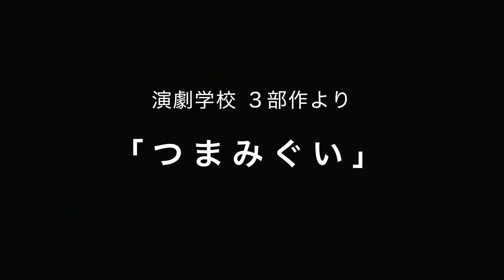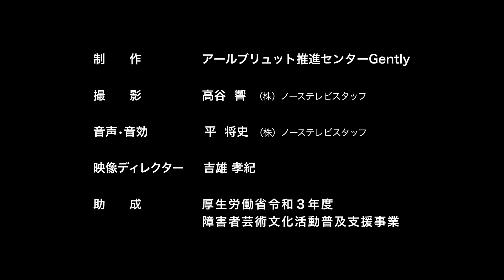ハンディキャップシアター ShowTime「つまみぐい」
字幕あり：動画の設定から字幕の入切を設定ください
《設定方法はこちら》

アンケートのご協力をお願いいたします

アール・ブリュットショウケース2021オンライン「舞台に上がれ！」招待作品

なんとか始まった演劇の授業では、全体のテンポや登場人物の性格による印象の違いを、中学で使われている簡単なストーリー「つまみぐい」を使って学ぶため、立ち稽古に入ります。ところが、ここでも演出家の思い通りにいかないミッフィーと章太郎。演出家唐間割宏樹氏も一緒に立ち稽古が始まります。早いテンポ、遅いテンポでの演技の違いに注目して下さい。

唐間割宏樹（からまわりひろき）　三好　宏樹
体を動かすことが大好きです。スキー、水泳を続けています。趣味は書道です。役に応じた演技ができるように練習しました。

日真田章太郎（ひまだしょうたろう）　藤田　章太郎
僕の好きな物（事）はラーメン、ソフトクリーム、よさこい、水泳、ポケモンＧＯ、お笑い、いろいろあるけど今は演劇頑張るぞ！

ミッフィー小澤（みっふぃーおざわ）　小澤　育
ダンスとボウリングが大好き！肉とアイスに目がない本格派肉食女子です。練習は苦手だけどどんな役でも「まかせてチョンマゲ～」

＊アール・ブリュットショウケース2021オンライン「舞台に上がれ！」について
2018年より始まった「ショウケース」は、北海道・青森県・岩手県・秋田県で音楽や演劇、ダンスなどステージに関する芸術文化活動を行う障害のある人たちのための発表会です。昨年度に引き続き、今年度の舞台はオンライン。パフォーマンスの様子を撮影した動画をお届けします。

主催：社会福祉法人ゆうゆう
協力：社会福祉法人あーるど、社会福祉法人岩手県社会福祉事業団、北海道アールブリュットネットワーク協議会
助成：厚生労働省令和３年度障害者芸術文化活動普及支援事業

本イベントに関する情報はこちら
○アールブリュット推進センターGently HP